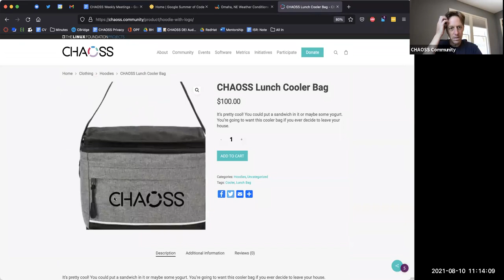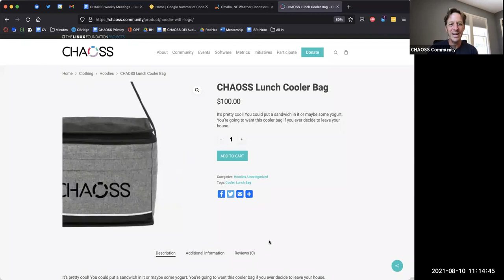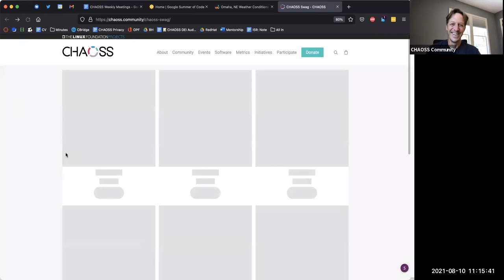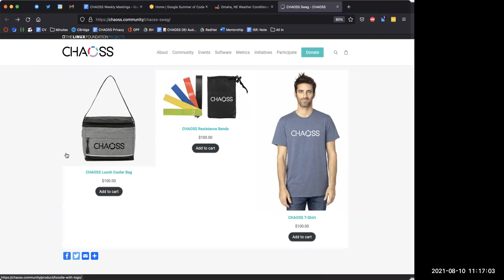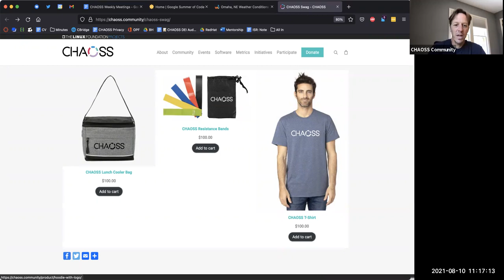CHAOSS Weekly Community Meeting 8-10-21